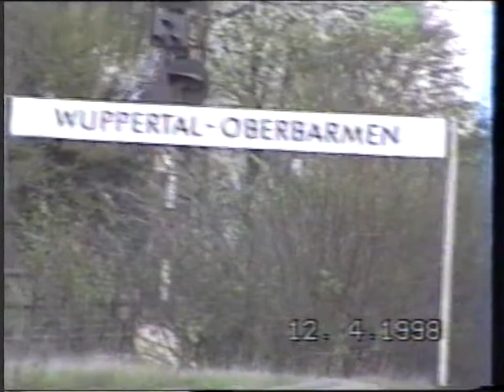12.04.1998 Wuppertal Oberbarmen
Bitte auch meine anderen Videos anschauen.Über einen Kommentar würde ich mich freuen.